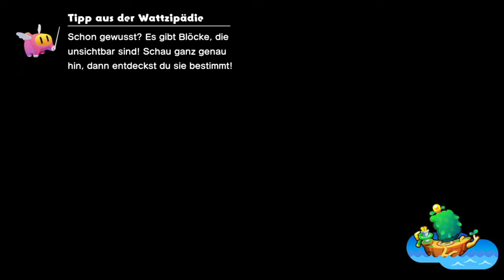Ich hab da eine Luigidee & Hammaria | 🚢Mario & Luigi: Brothership #2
Öffne mich und du bekommst einen Keks 🍪 c:

Weiter  gehts mit...well..dem tutorial würde ich mal sagen, geht wohl ein wenig länger in diesem Spiel

⌨Plattform: Switch
 ❔Genre: RPG